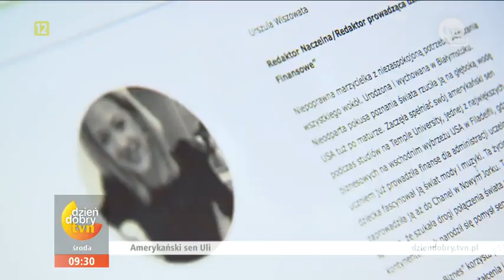Polka w walce o pracę dla Chanel pokonała 800 kandydatów! [Dzień Dobry TVN]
Dostęp do wielkiego świata mody to dla wielu nieosiągalne marzenie. Ale nie dla Urszuli Wiszowatej z Białegostoku, która zdobyła pracę w Chanel - jednej z najbardziej luksusowych i wpływowych marek świata. Jak do tego doszło? Na czym polegała jej praca w Chanel? Dlaczego ją rzuciła i wróciła do Polski? Co robi obecnie?